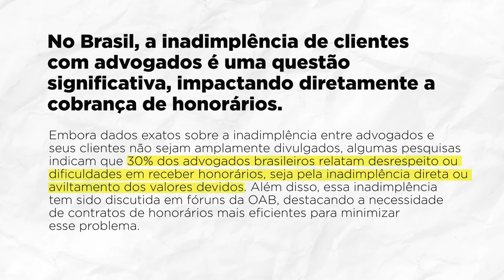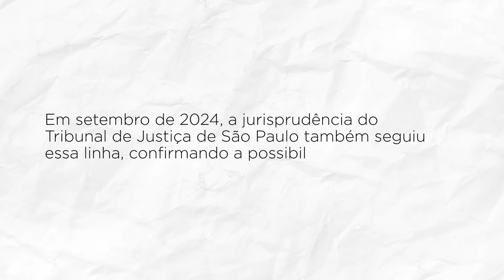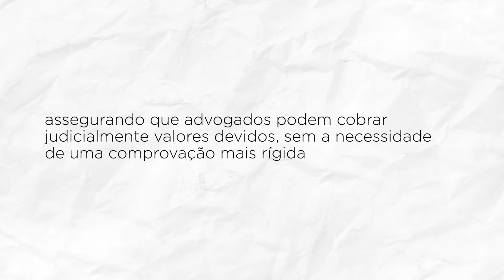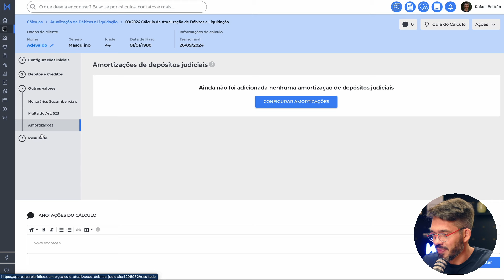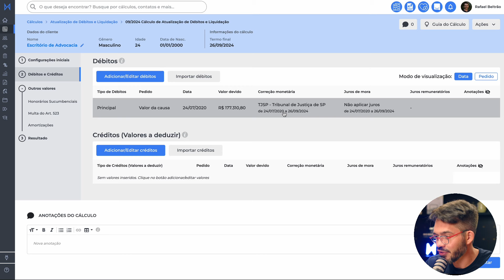O MELHOR GUIA de Ação de Execução de Contrato de Honorários Advocatícios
Advogado, a execução de um Contrato de Honorários Advocatícios pode ser a chave pra garantir o pagamento justo pelos serviços prestados, principalmente em casos de inadimplência.

Neste vídeo, você vai conhecer, passo a passo, como funciona a ação de execução de um contrato de honorários advocatícios, os principais requisitos legais, os prazos e as melhores estratégias pra garantir o sucesso da ação.

Descubra como proteger seus direitos e garantir que o trabalho do advogado seja sempre devidamente remunerado! Não perca esta oportunidade de fortalecer sua atuação profissional e assegurar o recebimento do que é justo pelos serviços prestados.

➡️ Assista agora e domine o processo de execução de contratos de honorários advocatícios!

Conheça o software de cálculos previdenciários, cíveis, trabalhistas e de outras áreas, também com consultas, gestão de tarefas, casos, financeira e ferramentas para seu escritório faturar mais

🔵 Cálculos Previdenciários
🟤 Cálculos Trabalhistas
🟠 Cálculos Cíveis
🟡 Cálculos Bancários
🟢 Cálculos Tributários
🟣 Cálculos Penais
🔵Gestão do Escritório: Contatos, Processos, Tarefas e Finanças
🟤Banco de Petições

ÍNDICE DO VÍDEO:
00:00 30% dos advogados brasileiros têm dificuldade em receber honorários
01:02 Como executar um Contrato de Honorários Advocatícios?
01:52 Lei 8.906/94 (Estatuto da Advocacia): O Contrato de Honorários Advocatícios é um título executivo extrajudicial
03:33 Caso 1 - Inadimplência após Cumprimento de Sentença
07:08 Cálculo de Atualização de Débitos e Liquidação no Cálculo Jurídico
07:41 Caso 2 - Inadimplência
09:42 Artigo 81 do CPC - Multa por Litigância de Má-Fé
10:46 Mercado para ações de execução de contrato de honorários advocatícios